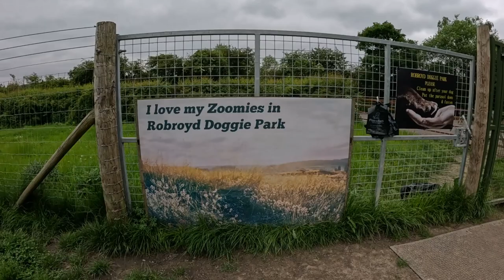Robroyd Doggie Park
Bit of a different vlog today for you, Me & my Daughter decided once again to treat the dogs to a mad half-hour run around, they both just love it here.
Robroyd Doggie Park is a popular dog friendly park in Barnsley, Absolutely fantastic safe and secure place to let your dog have as much fun as they can have with out any interference from any other dogs.